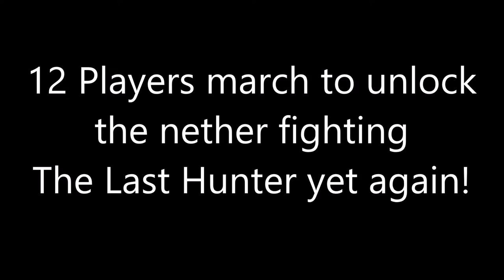World of Aldara - The Last Hunter Raid II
The official World of Aldara server event is run through by 12 players in epic boss battles and a temple raid! They do this all to gain access to the end on the server!

The World of Aldara is a Minecraft Medieval RP Server where people are thrown into a world where they can become a nomad, merchant, create a nation, or join one to work up the ranks. They may war each other or trade and interact peacefully, that choice is entirely theirs.

Audiomachine - Rise Of The Black Curtain Extended

Audiomachine - Through the Darkness (Epic Extension)

MOST BADASS VOCAL BATTLE ACTION EVER | by Epikus

Dark Powerful Battle Music: "DARKNESS BELOW" by Red Moth & Beyond Awakening

God Shattering Star - Helping Hands